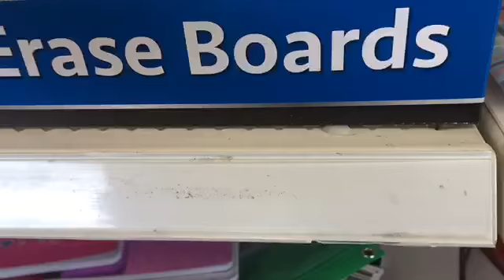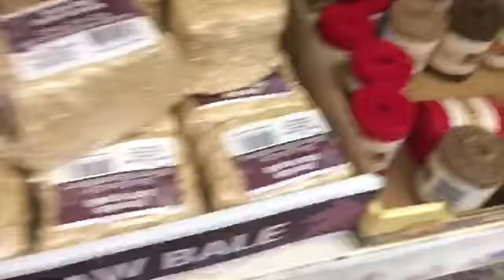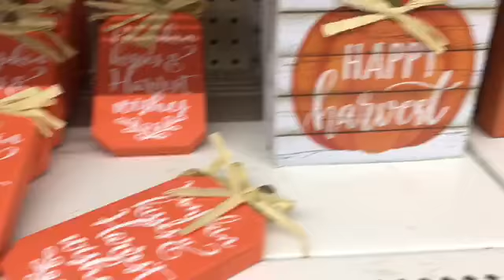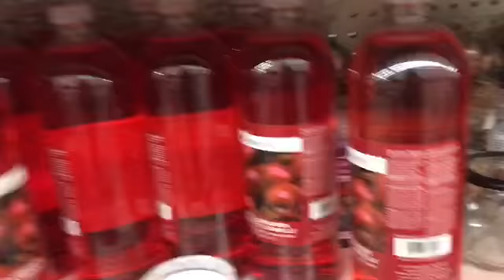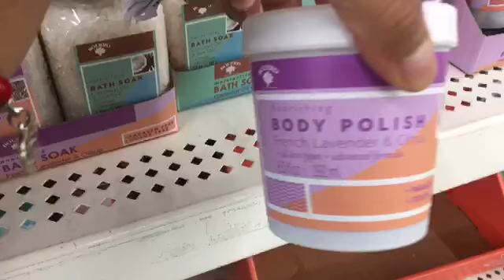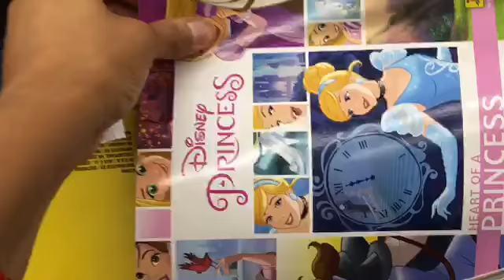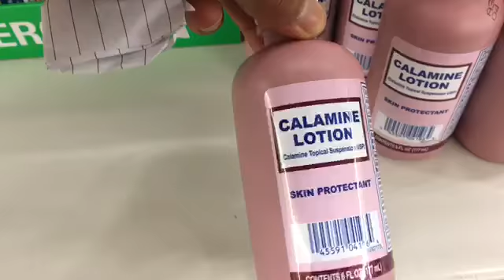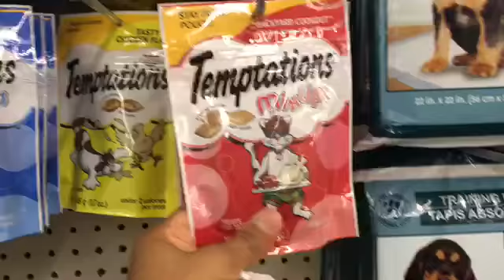Ven al dollar tree con nosotras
¡Hola mi gente hermosa! Bienvenidos a otro video en el que los llevaré conmigo y Aaliyah al DOLLAR TREE. ¡Espero que ustedes lo disfruten!

Song:omglosteve-To late ft. Addie Nicole

Song: Hurshel - Set Me Free

Song: Ricky Sintra feat. Bruno Morais - Lagoon

Hola a todos ¡Bienvenidos a mi canal! Mi nombre es Elizabeth, soy madre de una hermosa niña y esposa de un hombre increíble. ¡Grabo sobre diferentes cosas como cocinar, limpiar, familia, consejos personales y más! Si alguien tiene alguna sugerencia de algo que le gustaría que filme, no dude en dejarme un comentario y estaré más que feliz de hacerlo.

Sinceramente,

Elizabeth Nunez